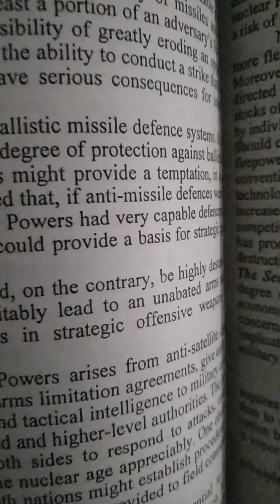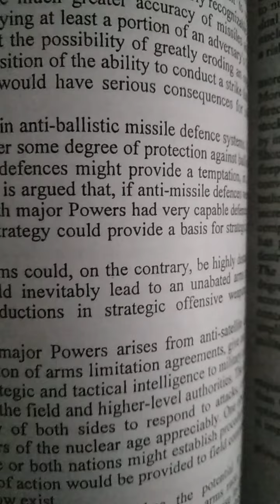November 23, 2022 please like and subscribe karen